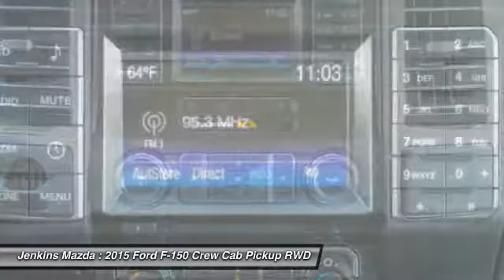2015 Ford F-150 Ocala Florida 4P3424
2015 Ford F-150

Jenkins Mazda
1740 SW College Road

KBB.com Brand Image Awards. Scores 25 Highway MPG and 18 City MPG! This Ford F-150 delivers a Regular Unleaded V-6 3.5 L/213 engine powering this Automatic transmission. Variable intermittent wipers, Urethane Gear Shift Knob, Towing w/Harness and Trailer Sway Control.*This Ford F-150 Comes Equipped with These Options *Tires: P245/70R17 BSW A/S -inc: OWL A/T spare tire, Tire Specific Low Tire Pressure Warning, Tailgate Rear Cargo Access, Steel Spare Wheel, Single Stainless Steel Exhaust, Side Impact Beams, Securilock Anti-Theft Ignition (pats) Engine Immobilizer, Safety Canopy System Curtain 1st And 2nd Row Airbags, Regular Box Style, Rear-Wheel Drive.* Stop By Today *For a hassle-free deal on this must-own Ford F-150 come see us at Jenkins Mazda, 1740 SW College Road, Ocala, FL 34474. Just minutes away!